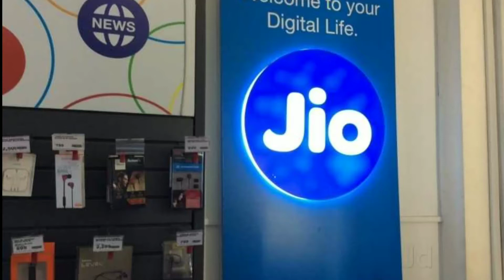Reliance JIO new year cashback offer!!!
Reliance JIO new year offer now offers Rs.3300 cashback on recharge of Rs.399 and above